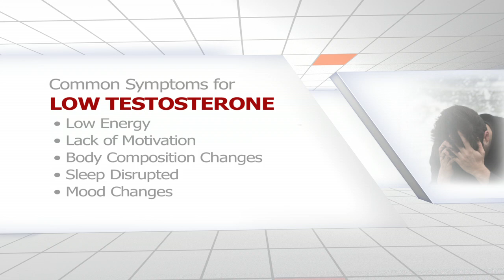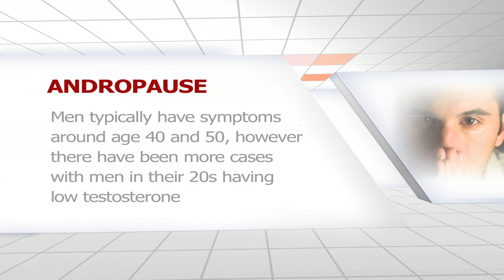How Does Andropause Affect Men?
Dr. Johanna deVryer, M.D. of Tampa Rejuvenation discusses how Andropause affects men biologically.